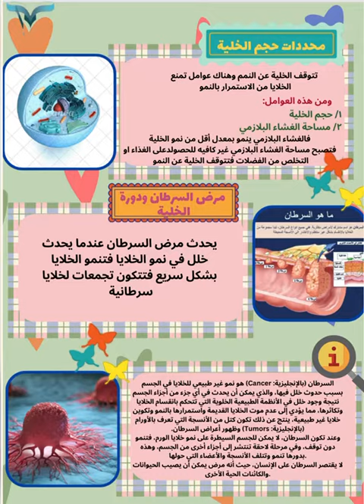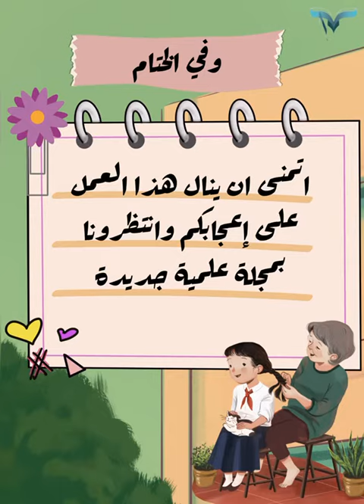مجله إشراف المعلمة شمعه الشريف وإنتاج طالباتي الابتدائية ١٧ الخليه والوراثه